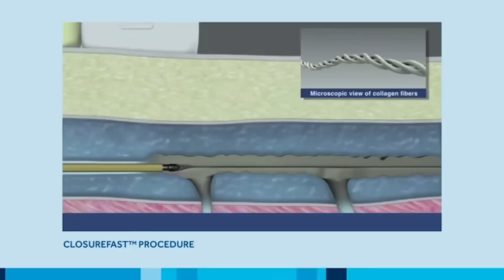खावणे ऊंट गो इलाज Treatment Of biter Camel Rajasthani Haryanvi Comedy | Murari Lal | funny video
For hair wig SMART HAIR WEAVING POINT,PILANI -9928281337,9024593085
एप्लीकेशन लिंक

Here we bring a lot of entertaining Video comedy  Content for make your face smile.

Must watch:-